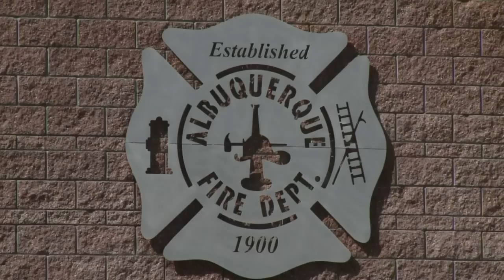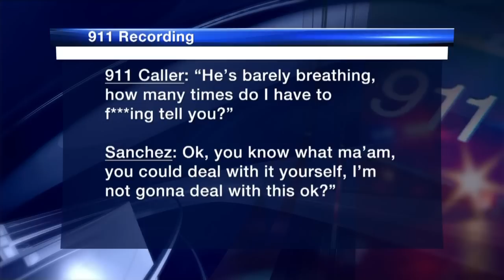Albuquerque firefighter on administrative duty after mishandling 911 call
The Albuquerque Fire Department has confirmed that one of their employees has been placed on administrative duty after mishandling a 911 call.